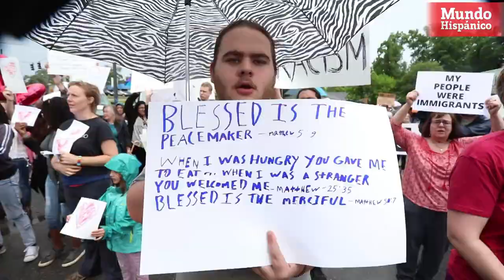BUS DE LA DEPORTACIÓN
El ‘Autobús de la Deportación’ hizo hoy su primera gira oficial por diversas ciudades de Georgia, en medio de protestas de latinos y defensores de los inmigrantes  que lo consideran “racista y odioso”.